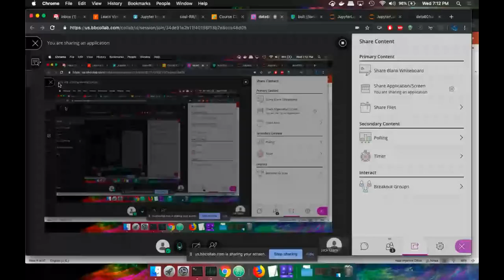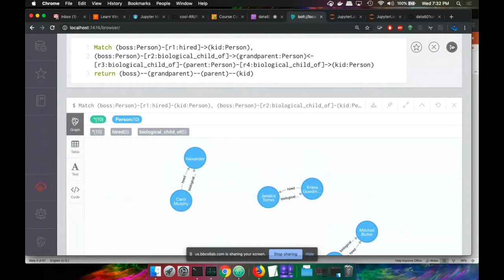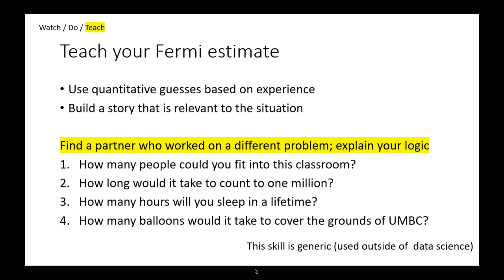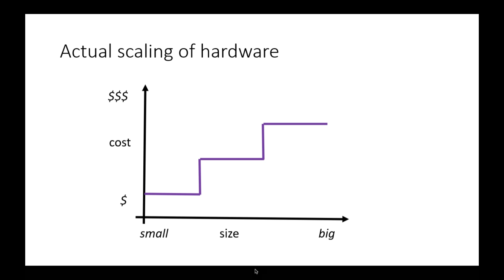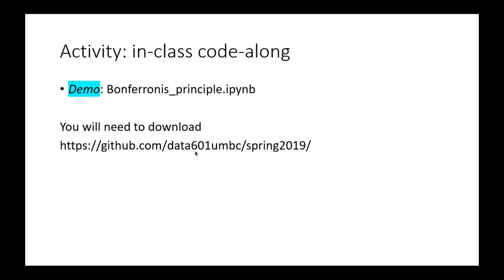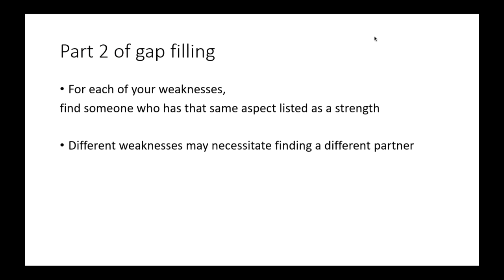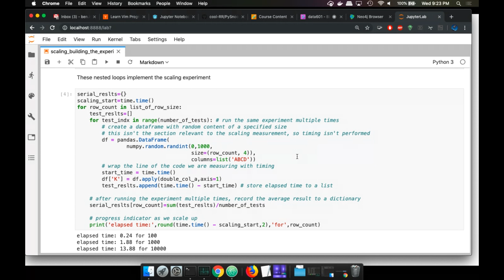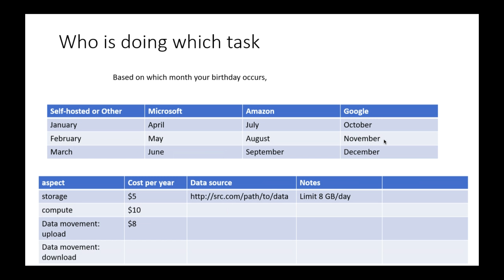Introduction to Data Science: Estimation, neo4j, big data, scaling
Data Science
neo4j
estimation
big data
scaling